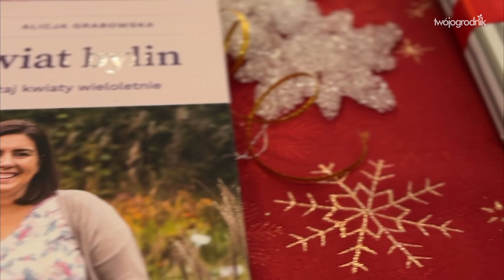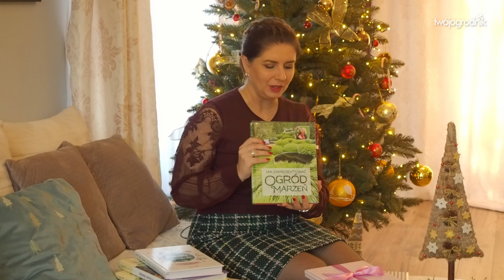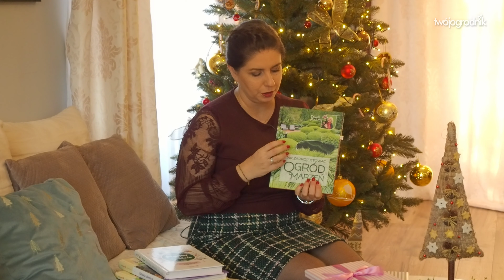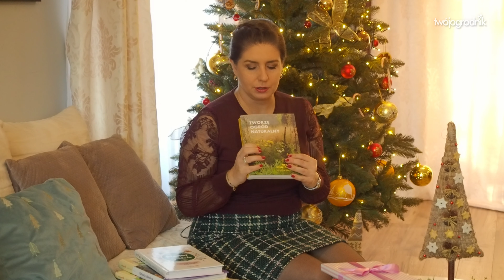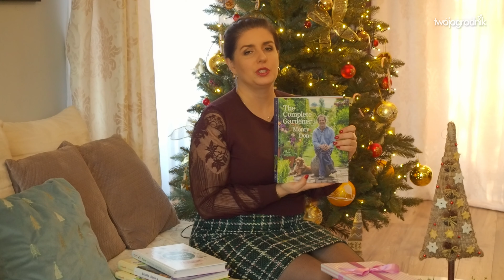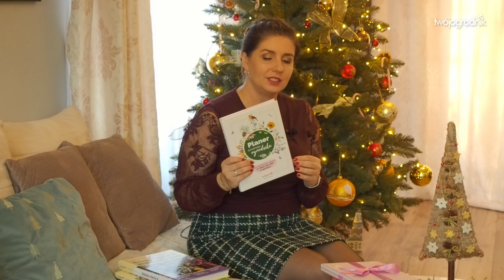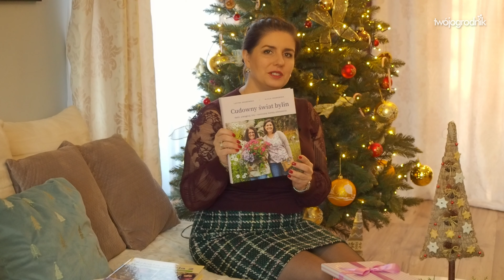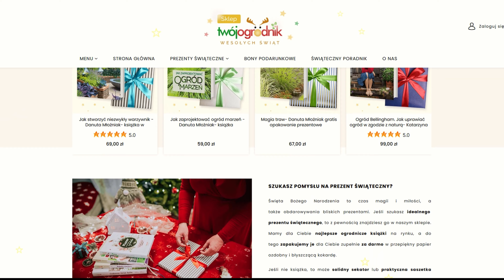Jaki prezent dla ogrodnika.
Szukasz pomysłu dla ogrodnika - kogoś, kto interesuje się ogrodnictwem? Możesz przeglądać różne ogrodnicze gadżety i przydacie, albo postawić na klasykę i nieprzemijające wartości czyli książki. Książki ogrodnicze to nie tylko wiedza, ale też pięknie wydane albumy z bogatymi ilustracjami: fotografiami i rysunkami. To mnóstwo inspiracji i nowych pomysłów, oraz to sposób na przetrzymanie i dobre wykorzystanie zimowych miesięcy. To też sposób na zainteresowanie bliskich tematem ogrodnictwa i wciągnięcie ich w piękny świat roślin i ogrodów. Twój ukochany ogrodnik będzie zachwycony!